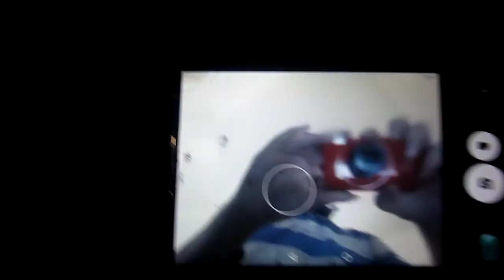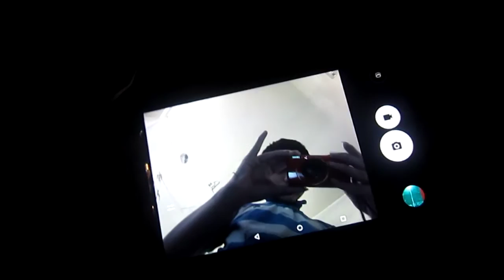my birthday today and got my new camera